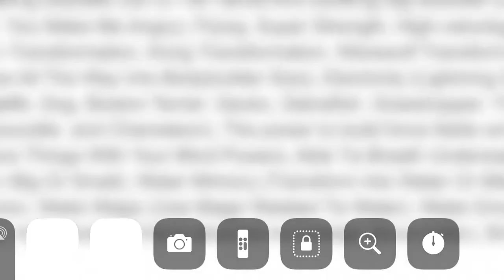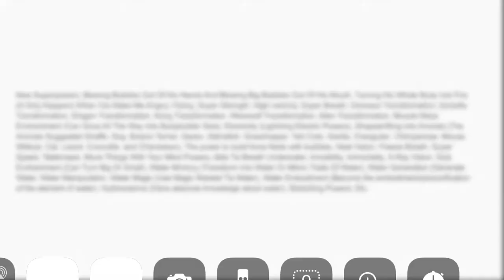Super Bryan Got An Upgrade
Note: I Took Inspiration From Tyler San 2021 AUTTP For Some Of My Fanmade Superhero’s Super Powers For Example I Was Inspired Tø Give My Fanmade Superhero The Power Tø Have A Dinosaur Transformation, Godzilla Transformation, Dragon Transformation, The Other Powers I Did Myself Which Was Kong Transformation, Werewolf Transformation, Alien Transformation, The Werewolf Transformation Power I Got Inspired From Maddison Because Her And Her Dad Always Pretend Tø Transform Into Werewolf’s And Her Werewolf Dad Would Not Even Let A Superhero In His House So As The Creator I Upgraded Super Bryan’s Superpowers
Note: I Kept The Old Superpowers But Added New Superpowers
New Superpowers: Blowing Bubbles Out Of His Hands And Blowing Big Bubbles Out Of His Mouth, Turning His Whole Body Into Fire (It Only Happens When You Make Me Angry), Flying, Super Strength, High-velocity, Super Breath, Dinosaur Transformation, Godzilla Transformation, Dragon Transformation, Kong Transformation, Werewolf Transformation, Alien Transformation, Muscle Mass Enchantment (Can Grow All The Way Into Bodybuilder Size), Electricity (Lightning Electric Powers), Shapeshifting Into Animals (The Animals Suggested Giraffe. Dog. Boston Terrier. Gecko. Zebrafish. Grasshopper. Yeti Crab. Gorilla. Orangutan. Chimpanzee. Mouse. Wildcat. Cat. Lizard. Crocodile. and Chameleon), The power to build force fields with bubbles, Heat Vision, Freeze Breath, Super Speed, Telekinesis, Move Things With Your Mind Powers, Able Tø Breath Underwater, Invisibility, Immortality, X-Ray Vision, Size Enchantment (Can Turn Big Or Small), Water Mimicry (Transform Into Water Or Mimic Traits Of Water), Water Generation (Generate Water, Water Manipulation, Water Magic (Use Magic Related Tø Water), Water Embodiment (Become the embodiment/personification of the element of water), Hydroscience (Have absolute knowledge about water), Stretching Powers, Etc.
Note: The New Superpowers That Super Bryan Got Will Be Used In Some New Super Bryan Movies So
Note: My Fanmade Superhero Character Is Based On Starbeam And Superman
Inspired By Tyler San 2021 AUTTP